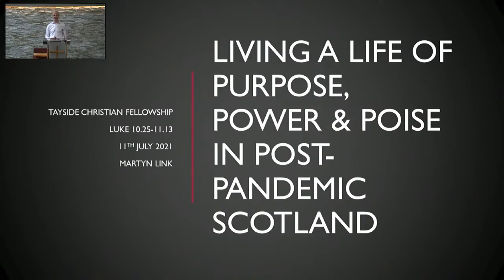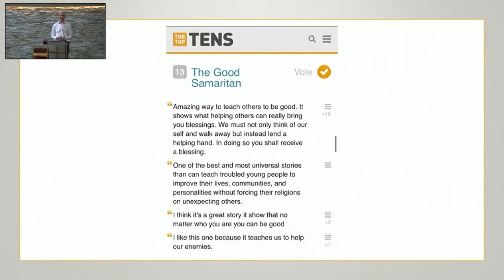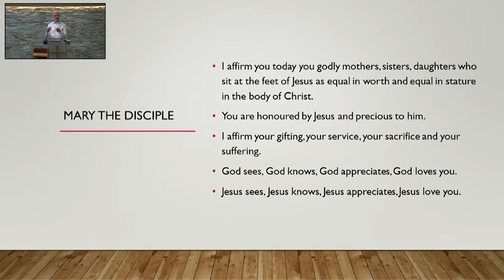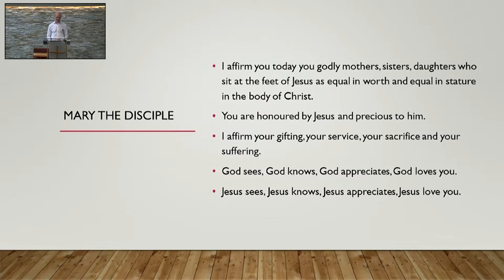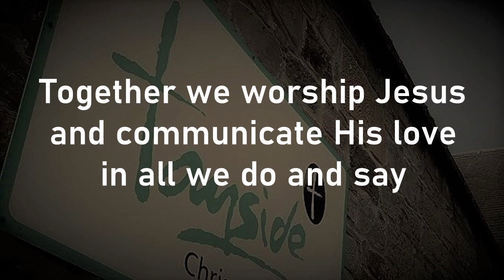Living a Life of Purpose, Power and Poise (Part 1) - Luke 10:25-11:13 [Martyn]